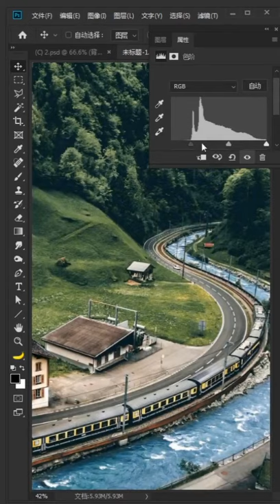photoshop tutorial for beginners 2021 photoshop tutorial editing photos #1657